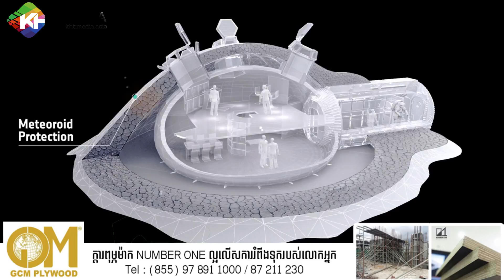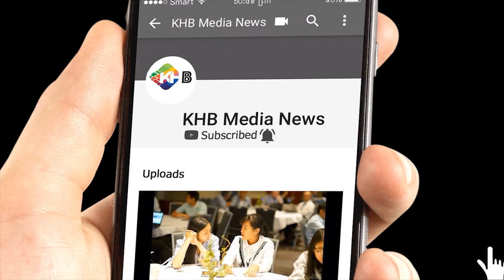អ្នកវិទ្យាសាស្ត្រ​បង្កើត​​​ធូលី​​ឋាន​ព្រះច័ន្ទ​ទៅ​ជា​ឥដ្ឋ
យោង​តាម​គេហទំព័រ Global Construction Review ក្រុម​អ្នកវិទ្យាសាស្ត្រ​ជាមួយ​នឹង​​ភ្នាក់ងារ​អវកាស​អឺរ៉ុប (ESA) បាន​​រក​ឃើញ​​ថា ​ធូលី​​ឋាន​ព្រះ​ច័ន្ទ​អាច​​​បង្កើត​​ជា​ឥដ្ឋបាន។ “ដី” ភព​​ព្រះ​ច័ន្ទ​ អាច​វាយ​បំបែក ដុត និង​បង្ហាប់ ដើម្បី​បង្កើត​ជា​សម្ភារៈ​សំណង់ ឬ​ប្រើ​ជា​វត្ថុធាតុ​ដើម សម្រាប់​ការ​បោះពុម្ព 3D។

យោង​តាម​លោក Aidan Cowley ទីប្រឹក្សា​វិទ្យាសាស្ត្រ​របស់ ESA ដែល​​ជា​អ្នក​ជំនាញ​​ផ្នែក​សម្ភារៈ​ភព​ព្រះច័ន្ទ​ បាន​​ឲ្យ​ដឹង​ថា ធូលី​ព្រះ​ច័ន្ទអាច​បង្កើត​ជា​ប្លុក​ដ៏​រឹងមាំ​ ដើម្បី​ធ្វើ​ជា​​ផ្លូវ របាំង​ការពារ​ថ្ម និង​លំនៅឋាន​ការពារ​​អ្នកអវកាស​​ពី​បរិយាកាស​នៅ​ភព​ព្រះច័ន្ទ​...

ទស្សនាវីដេអូផ្សេងៗទៀត៖